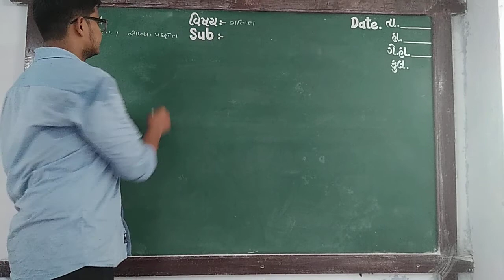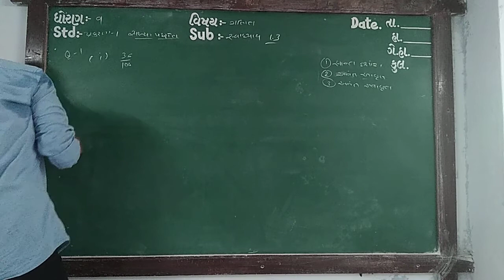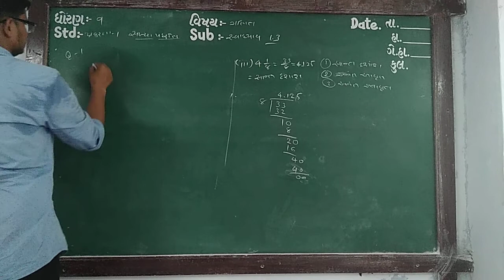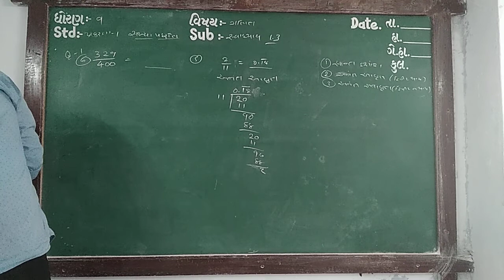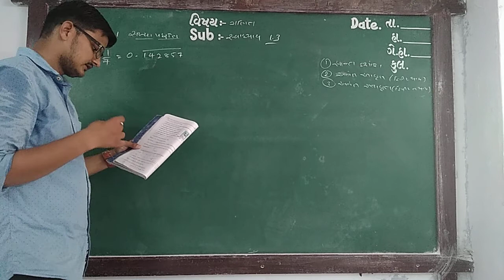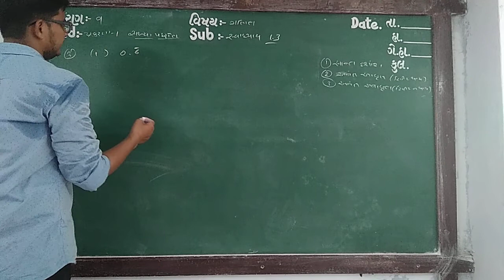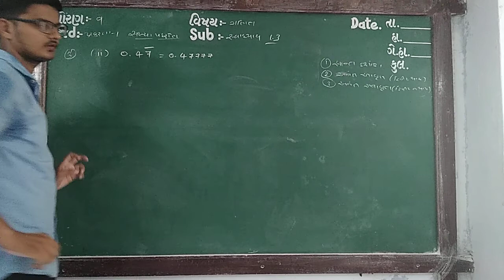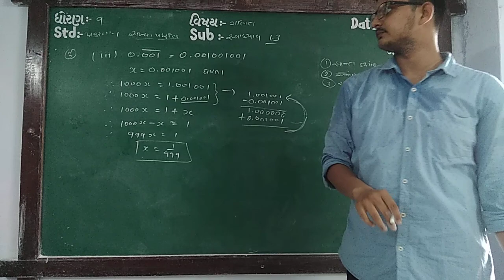Guj med Std 9 Sub Maths ch 1 p3